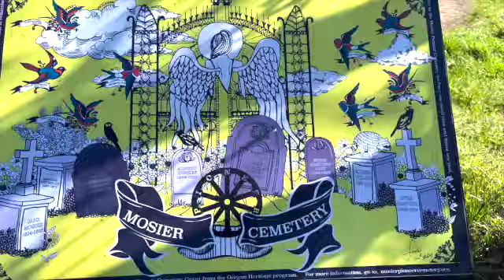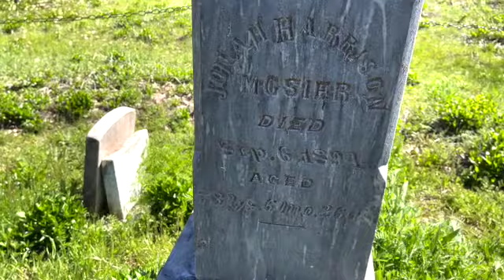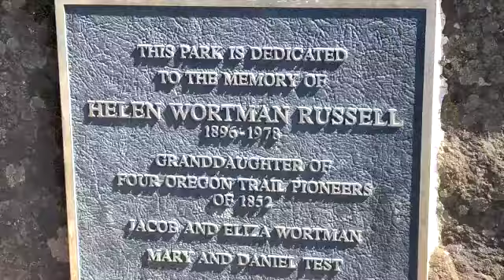Oregon Hiking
This 2.7 mile hike in Mosier Oregon hiking takes you past a the old pioneer cemetery where the Mosier family settled. Then you pass a beautiful waterfall and head up to the summit.
In early April there are a few wildflowers starting to bloom!

Best time to go is April - October. Take lot's of photos and video because you will want to remember the wildflowers and views.

In the summer you can go swimming in the Mosier falls swimming hole!

If you go in early spring make sure you dress in layers because you will get warm and will most likely be windy at the top and a little chilly.